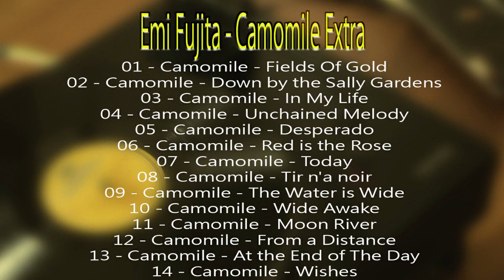Emi Fujita Camomile Extra